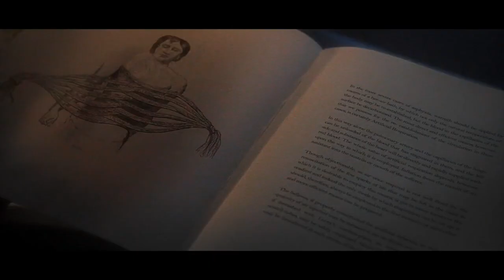to 𝗵𝗲𝗿 coy mistress.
…«the grave’s a fine and private place,
but none, I think, do there embrace.
       now therefore, while the youthful hue
sits on thy skin like morning dew,
and while thy willing soul transpires
at every pore with instant fires,
now let us sport us while we may,
and now, like amorous birds of prey,
rather at once our time devour
than languish in his slow-chapped power».
«to his coy mistress» by andrew marvell

а так история циклична: годом ранее прочла маленькую готическую новеллу «кармилла», с нее и началась в то время моя вампирская фаза (не сумеречная, другое). посмотрела the vampire loves (по сюжету новеллы) - звенящая пошлость, но меня было уже не остановить: dracula’s daughter (30х годов: вторая нога данной тематики именно оттуда растет), blood and roses, the daughters of darkness - все из той же все оперы.
но хотелось красивой современной экранизации «кармиллы», а не тот цирк из семидесятых. поэтому когда относительно недавно узнала о выходе новой версии, подумала - манифест! пару месяцев назад она стала доступна в сети. разочарование? не особо. если красиво-эстетично - остальное меня уже не сильно волнует.